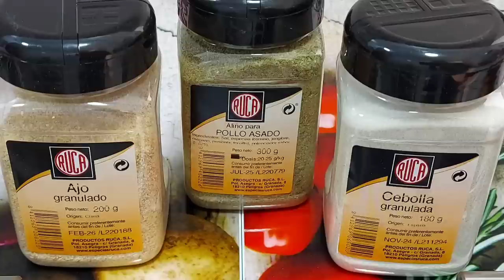🍗🥔 MUSLOS DE POLLO ASADOS CON PATATAS ❌️ SIN HORNO // BEATRIZ COCINA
Os recomiendo este pollo asado sin horno con todo el sabor de Especias Ruca 🔻
con estos ingredientes:
840 gramos de jamoncitos de pollo.
1 cucharada grande colmada de Sazonador para Pollo de Ruca.
1 cucharada grande rasa de ajo granulado de Ruca.
1 cucharada grande rasa de cebolla granulada de Ruca.
2 patatas medianas.
1 vaso de agua, 240 mililitros.
Medio vaso de vino blanco, 120 mililitros.
Medio limón en rodajas.
Ramitas  de romero fresco.
Sal.